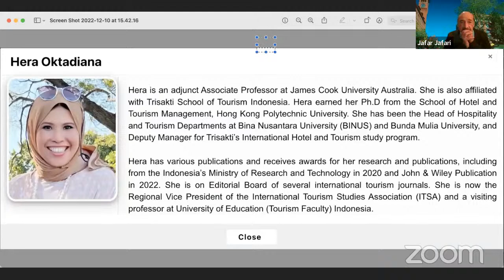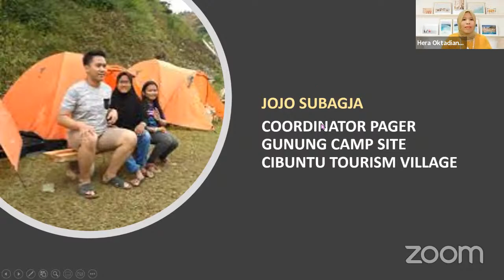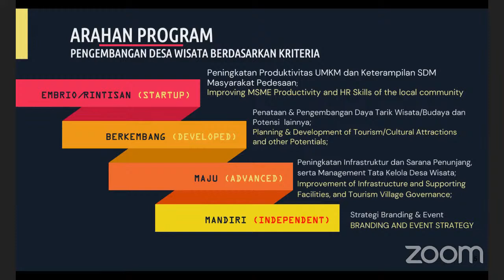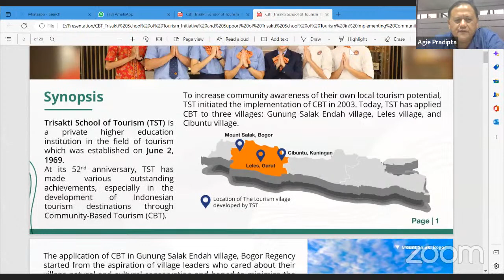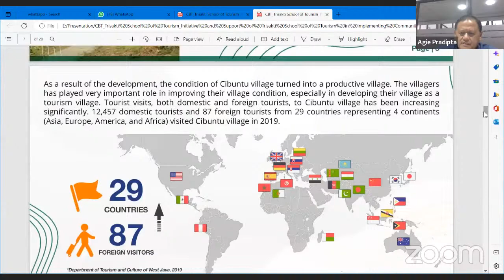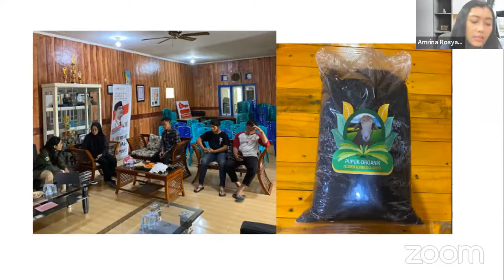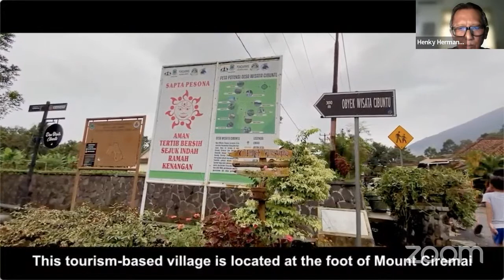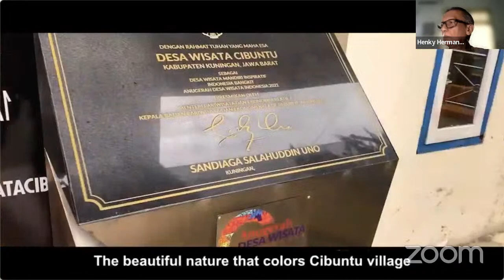Volume 46: Revisiting tourism villages in Indonesia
The synergy of the penta-helix tourism stakeholders, Following the success of previous webinar volume 38 on ‘empowering tourism villages: successful practices from Indonesia’, this webinar aims to further explore the roles of penta-helix tourism stakeholders in developing a tourism village. They comprise academic, business, community, government, and media. The discussion highlights the enchanting Cibuntu tourism village of Kuningan Regency, West Java, Indonesia. Situated on the slopes of Mount Ciremai, the village is known for its magnificent landscape and nature, spellbinding cultural festivals, and historical sites. Various tourism activities offered by the village include agrotourism, cultural tour, mountain cycle, and trekking. Cibuntu tourism village has won several national and international awards: the 5th ASEAN Best Tourism Village 2016, the 2nd best Indonesia tourism village 2017, and the winner of Indonesian Tourism Village Award 2021 for the Inspirational Independent Tourism Village.